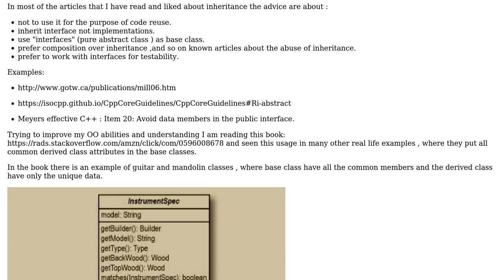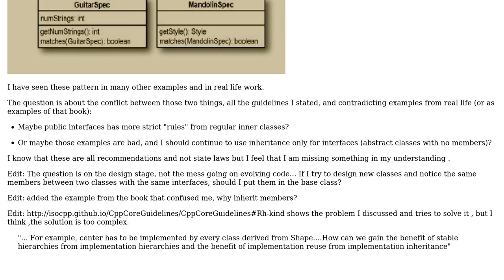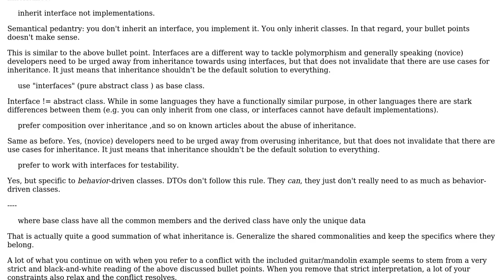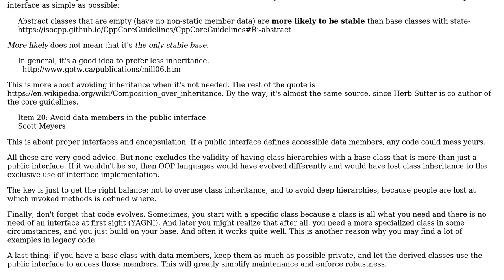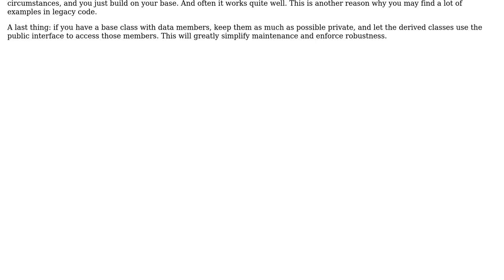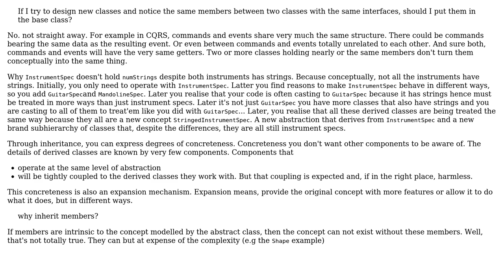Confused about inheritance and correct usage. Should I avoid using members in base class?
With thanks & praise to God, and with thanks to the many people who have made this project possible! | Content (except music & images) licensed under CC BY-SA | Music | Images & others | With thanks to user user3717741 user Martin Maat user Laiv user Flater user Christophe and the Stack Exchange Network Trademarks are property of their respective owners. You are responsible for your own actions.